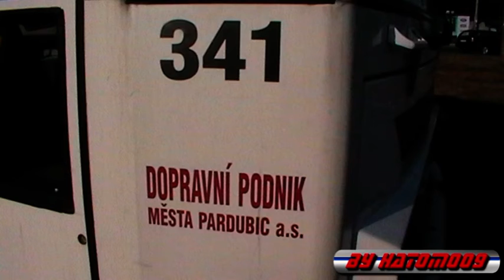Trolleybus Škoda 14Tr10/6 "341", Dopravní podnik města Pardubic a.s.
Natočeno na lince Č.2